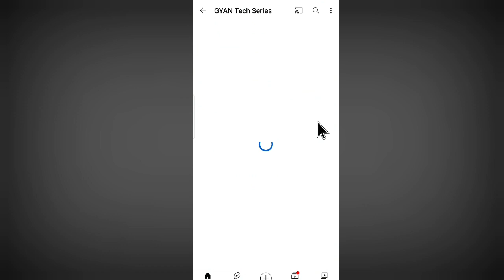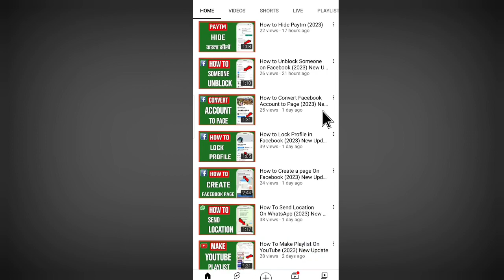tata sky ka Subscriber Id kaise pata kare